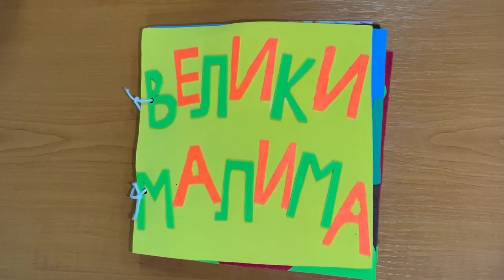Тиха књига бр. 7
Један од примера радова у оквиру пројекта Велики-Малима са ученицима треће године Прве крагујевачке гимназије у оквиру теме Структура. Након реализације пројекта организује се гласање на овом каналу где ће видео са највише лајкова бити проглашен за најбољи рад. Рок за гласање је 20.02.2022.